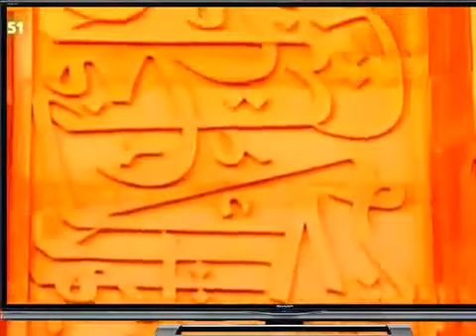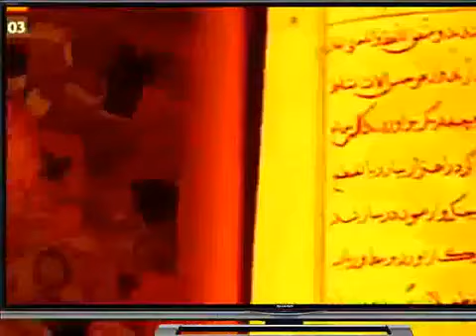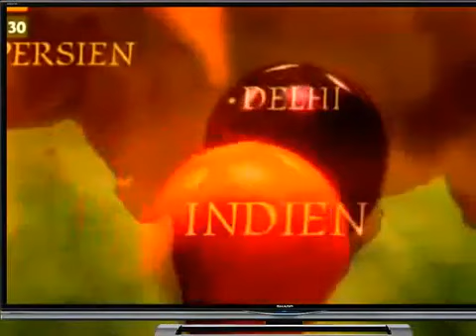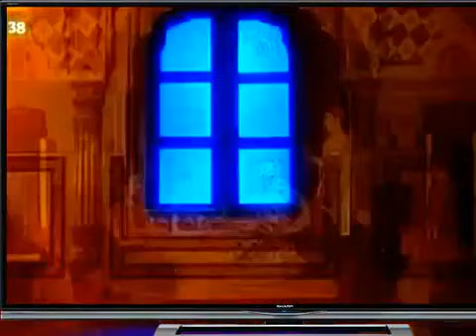Doku Geschichte Indiens Deutsch 2013